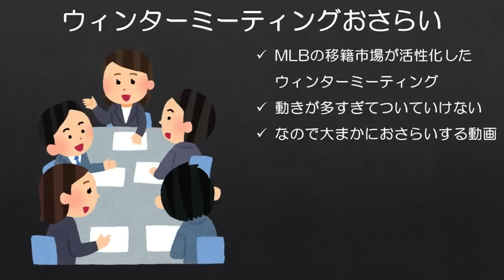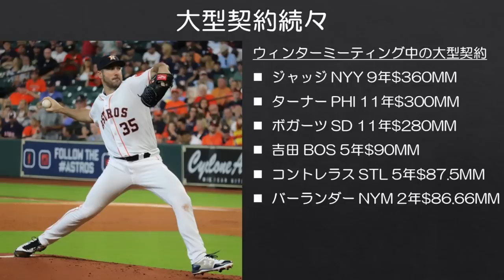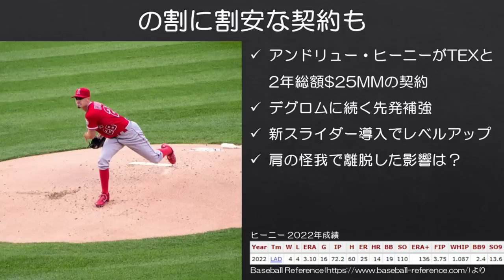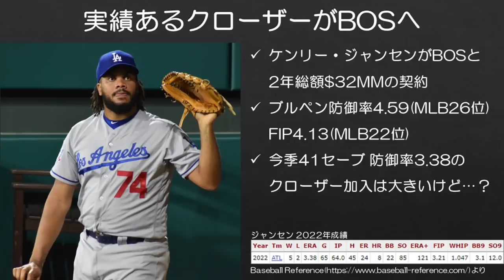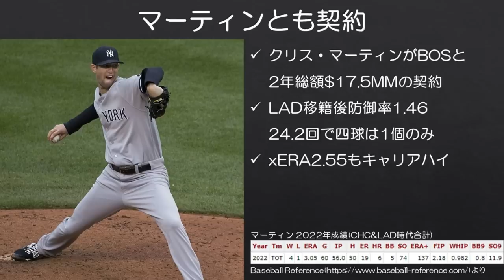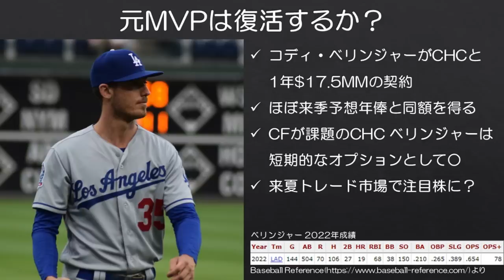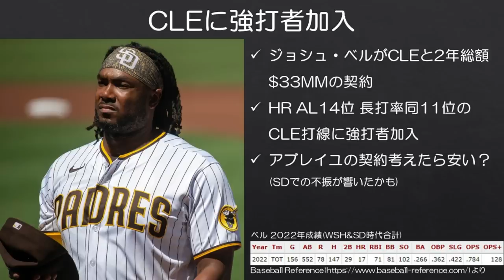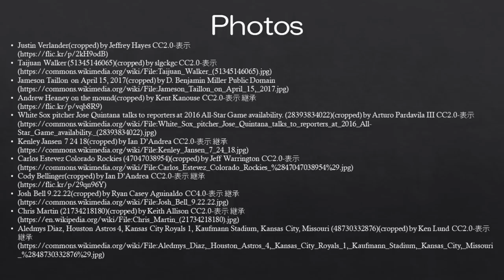【MLB】9分でウィンターミーティング激動の移籍市場を復習する。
大まかにウィンターミーティング期間中にまとまった、主にFA契約に関する話がわかる動画です。動画にしていなかった契約を中心に話しています。

大物選手についての詳しい話はこちらをぜひご覧ください。